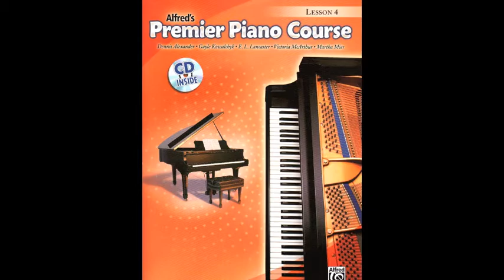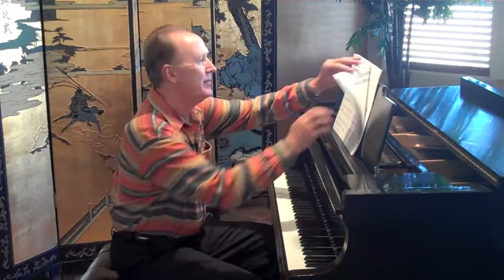Alfred's Premier Piano Course, Lesson Bk. 4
Lesson Bk. 4 pieces with Dennis Alexander, pianist and co-author